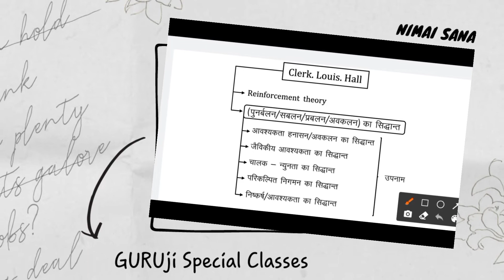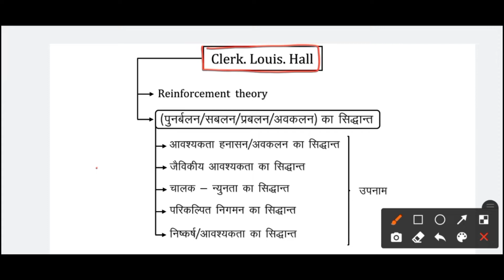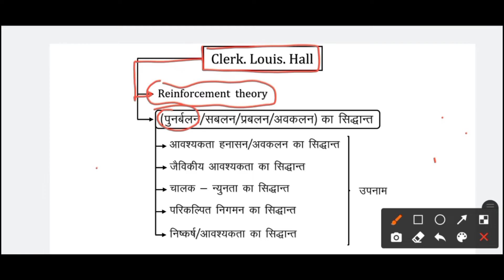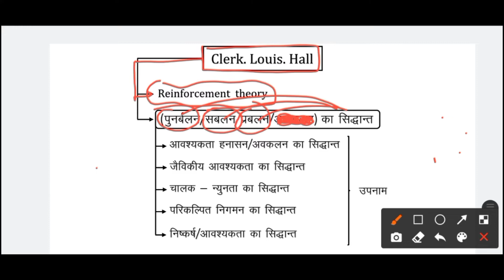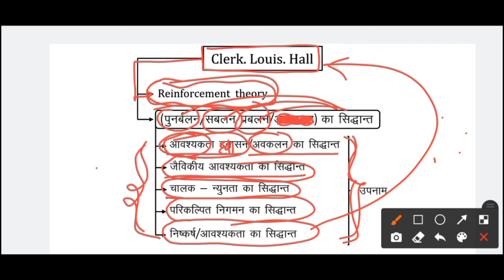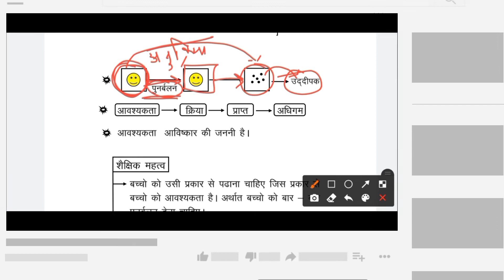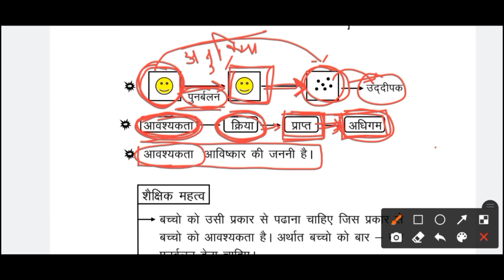Clerk Louis hall का सिद्धांत for SUPER-TET 2022 | Reinforcement theory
CL हल का सिद्धांत | पुनर्बलन सिद्धांत

reinforcement theory of motivation ppt
positive reinforcement theory
skinner's reinforcement theory
differential reinforcement theory
which of the following statements is true of reinforcement theory
skinner's reinforcement theory of motivation
negative reinforcement theory
positive and negative reinforcement theory

differential association reinforcement theory
behaviour reinforcement theory
behavior reinforcement theory
reinforcement sensitivity theory
reinforcement and expectancy theory
reinforcement learning theory and algorithms
reinforcement learning game theory
reinforcement sensitivity theory gray
reinforcement behaviour theory

cl hal ka siddhant
cl hal ka punarbalan siddhant
Punarbalan siddhant
punarbalan siddhant by cl hal
avashyakta ka siddhant
awashyakta ka siddhant
Clark l hull theory
cl hull
jaivikiye avashyakta ka siddhant
punarvalan siddhant
punarvalan siddhant in hindi
Reinforcement learning theory
reinforcement learning
reinforcement theory of learning
reinforcement theory of hull
Clark hull ka siddhant
adhigam siddhant

पुनर्बलन का सिद्धांत||Reinforcement Theory of Hull

हल का सबलीकरण सिद्धांत | हल का प्रबलन सिद्धान्त | Hal ka punarbalan siddhant | hal ka siddhant SUPER TET 2022

हल का सिद्धांत
Hal ka punarbalan siddhant
hal ka prabalan siddhant
क्लार्क हल का पुनर्बलन का सिद्धांत
हल का अधिगम सिद्धांत
पुनर्बलन का सिद्धांत किसने दिया है
सबलीकरण का सिद्धांत
सी एल हल का सिद्धांत
हल का पुनर्बलन का सिद्धांत

reinforcement theory of hal
Hal ka sidhant by guruji Special classes
क्लार्क हल का सिद्धांत
आवश्यकता अवकलन का सिद्धांत
पावलाव का सिद्धान्त
स्किनर का सिद्धान्त
थार्नडाइक का सिद्धान्त
अधिगम के सभी सिद्धान्त

super tet eligibility

super tet syllabus sarkari result
super tet syllabus primary level
super tet syllabus primary
super tet syllabus junior

up super tet 2021 exam date
super tet syllabus
super tet 2021 primary level

Pavlov's Classical Conditioning
CDP (बाल विकास) for UPTET
cdp theories
Pavlov's Classical Conditioning